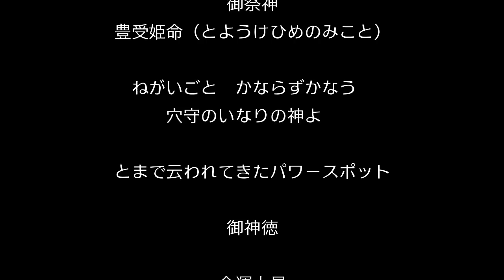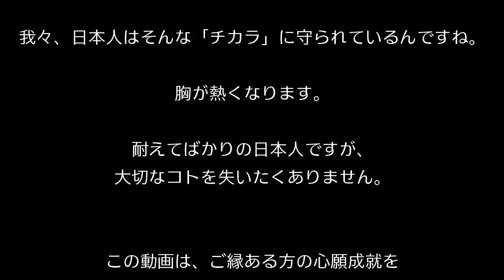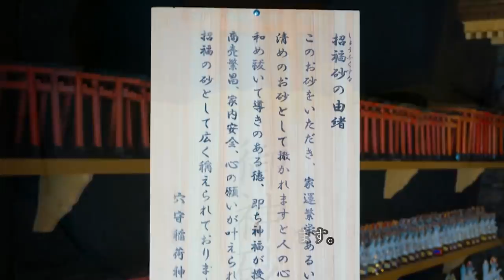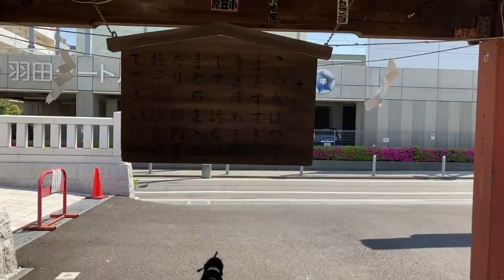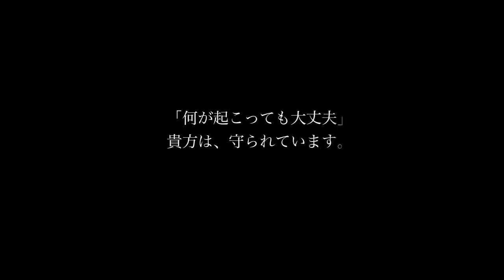【向大吉】今日表示された人「おめでとうございます」米軍をも退けた大鳥居伝説を持つスゴイ開運パワースポット｜見えないチカラの恩恵を受け取る｜【遠隔参拝】羽田 穴守稲荷神社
一粒万倍　稲荷神社【向大吉】今日表示された人「おめでとうございます」米軍をも退けた大鳥居伝説を持つスゴイ開運パワースポット｜見えないチカラの恩恵を受け取る｜【遠隔参拝】羽田 穴守稲荷神社
どんどん運が良くなる開運チャンネル

三拝

三拍手

（三唱）

三拝

369Miroku mind の動画は、全てがオリジナルでの撮影、編集している動画であり、